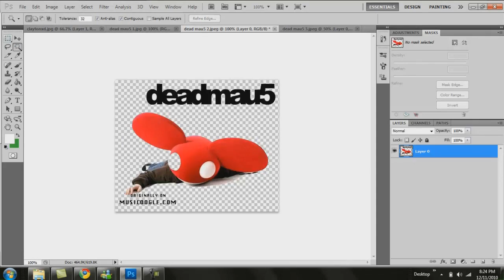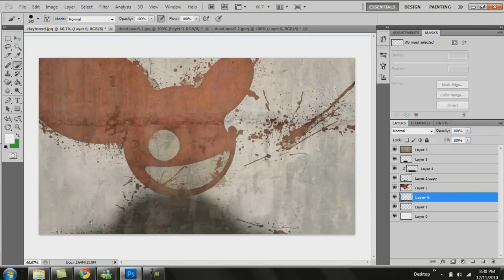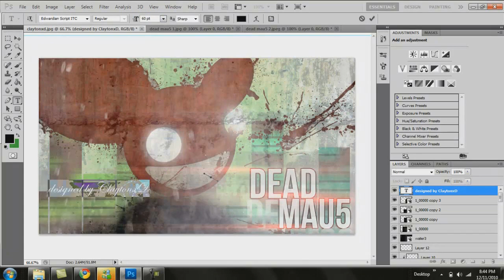Speed art #7 | Deadmau5 | Clayton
hey guys wassup this here is a great Deadmau5 speed art from Clayton and he will be doing more :) so please support him and us by subscribing to make us feel like doing more and maybe even tutorials soon
Peace
SubZero